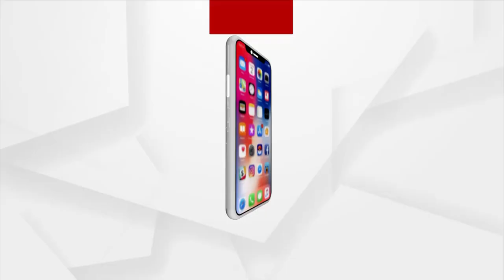ହୀରକୁଦ ଜଳଭଣ୍ଡାରରେ ଜଳସ୍ତର ବୃଦ୍ଧି ପାଇବାରେ ଲାଗିଛି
ଉପର ମୁଣ୍ଡରେ ପ୍ରବଳ ବର୍ଷା କାରଣରୁ ହୀରକୁଦ ଜଳଭଣ୍ଡାରରେ ଜଳସ୍ତର ବୃଦ୍ଧି ପାଇବାରେ ଲାଗିଛି। ଜଳଭଣ୍ଡାରର କ୍ଷମତା 630 ଫୁଟ ହୋଇଥିବା ବେଳେ ବନ୍ୟାଜଳ 628.33 ଫୁଟରେ ପହଁଞ୍ଚିଛି।